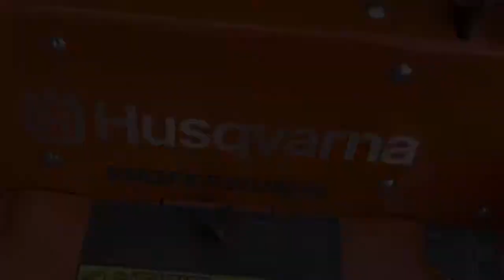Mower bundles and combos at Shoals Outdoor Sports